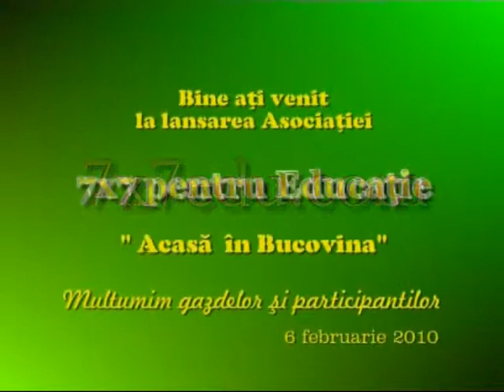Lansarea Asociatiei 7x7 pentru Educatie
Winter chart